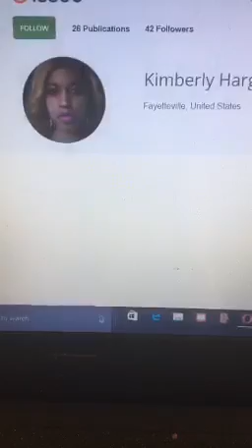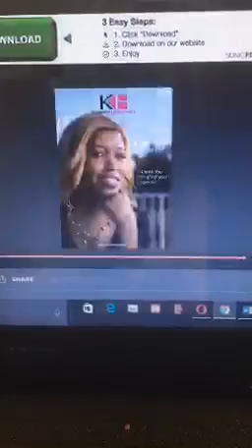Prophetic Encouragement: God Always Win!